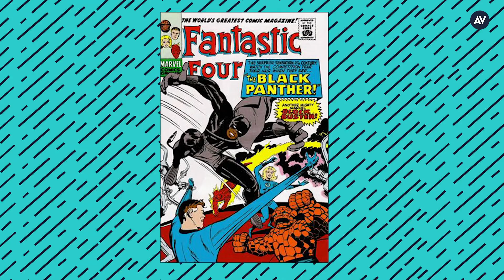Here’s everything you should know before seeing Black Panther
Black Panther ascends to the throne on February 16, when director Ryan Coogler will make his Afrofuturist-inspired contribution to the Marvel Cinematic Universe. Black Panther is the first spin-off for the Marvel character, but as with all things in the MCU, he’s already carrying a lot of baggage. So The A.V. Club prepared this primer to prepare you for Marvel’s next hit.